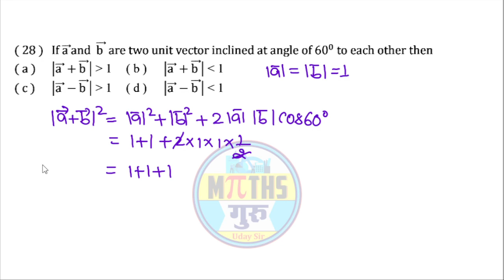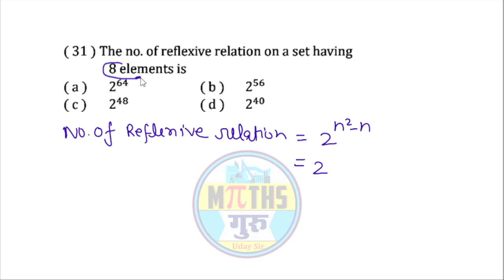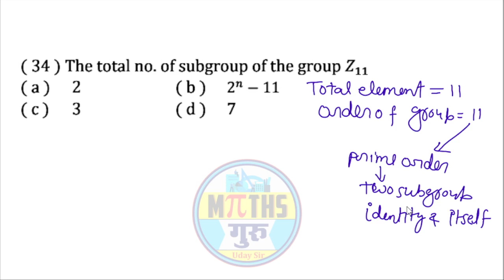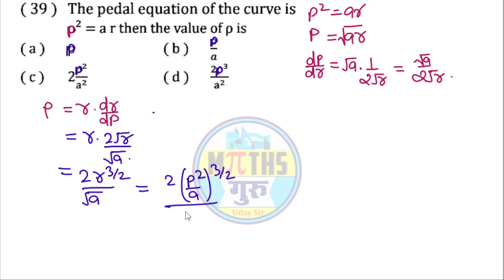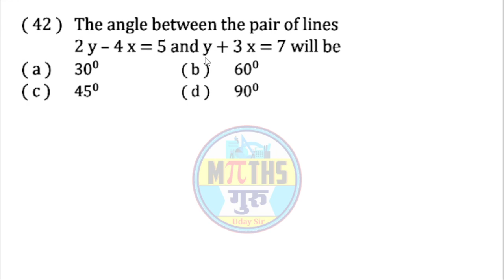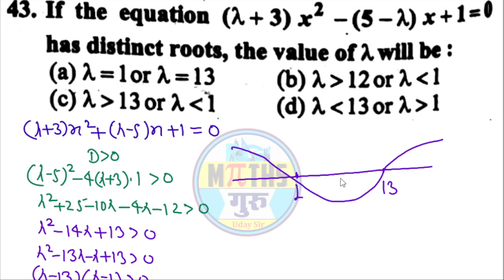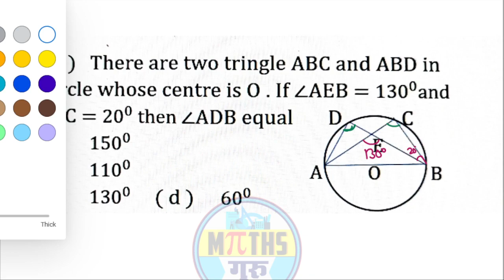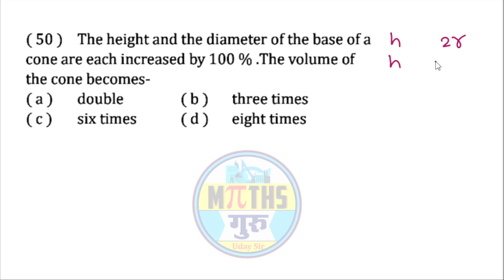UP TGT 1999 PART-02 अग्निपथ टेस्ट सीरीज TGT MATHS PREVIOUS YEAR SOLUTION @mathsguru-uday sir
UP TGT 1999  PART-01 अग्निपथ टेस्ट सीरीज  TGT MATHS PREVIOUS YEAR SOLUTION @mathsguru-uday sir
L-6 UP TGT 2004 Q 111 TO 125 QUESTION PAPER SOLUTION  TGT PYQ 2004 TGT PGT@mathsguru-udaysir